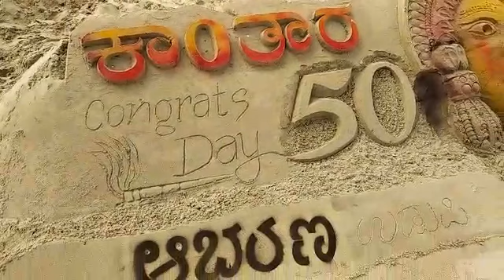“ಕಾಂತಾರ 50 ದಿನ”.. ಕಾಪು ಬೀಚ್ ನಲ್ಲಿ ಸಂಭ್ರಮಿಸಿದ ಸ್ಯಾಂಡ್ ಆರ್ಟಿಸ್ಟ್…!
ತಾಜಾ ಸುದ್ದಿಗಳಿಗೆ  ನಮ್ಮ ಕುಡ್ಲ whatapp ಗ್ರೂಪ್‌ಗೆ  ಸೇರಿ..